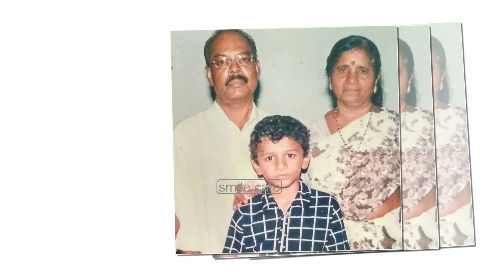Erivum Puliyum Actress & Actors Real Life Family || എരിവും പുളിയും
COURTESY:- Erivum Puliyum Serial official facebook page
                       Zee Kerala official Page

Cast
Nisha Sarangh as Julie
Biju Sopanam as Freddy aka Unniyappan
Rishi Kumar as Jojo
Juhi Rustagi as Jaani
Alsabith as Jo
Shivani as Jenna
Ameya as Cutie

The much-awaited sitcom, 'Erivum Puliyum' recently had the grand premiere recently. Just like the viewers, the actors of the show are also excited to be making their comeback to Malayalam TV. In an exclusive chat with ETimes TV, the actors spilled the beans about their characters